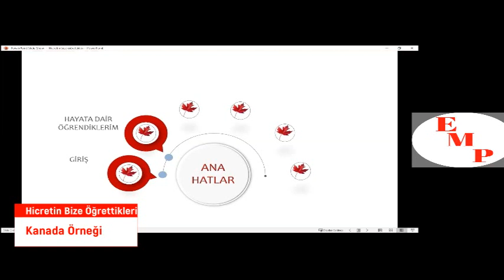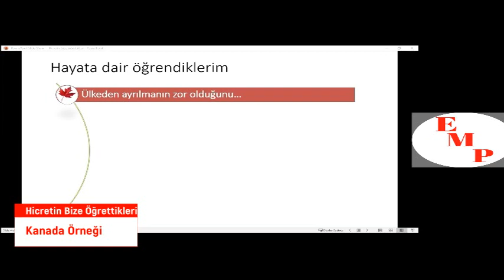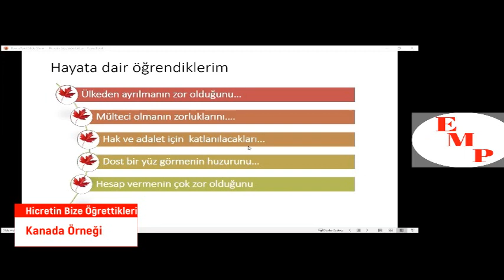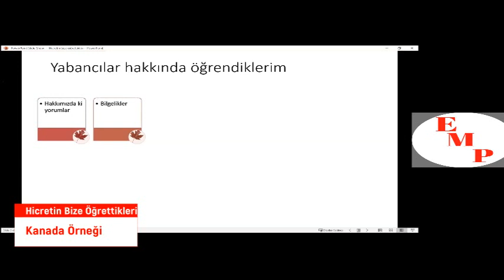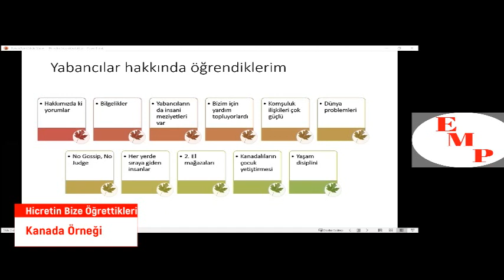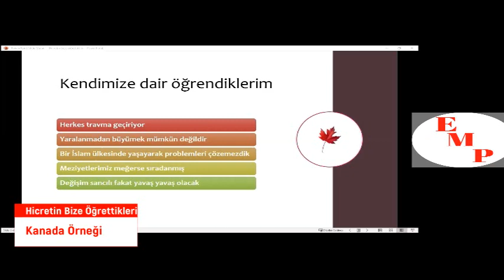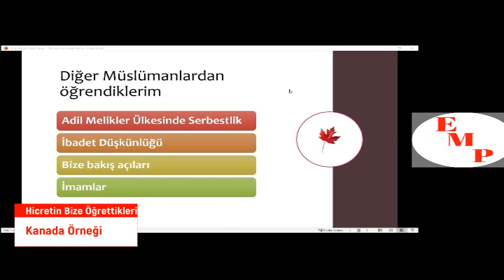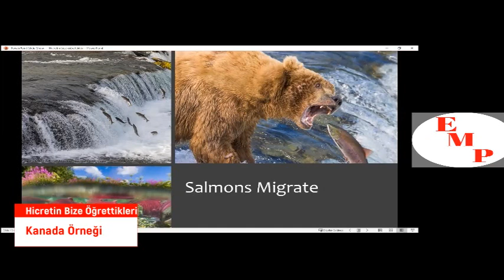Hicretin Bize Öğrettikleri; Kanada Örneği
30.09.20